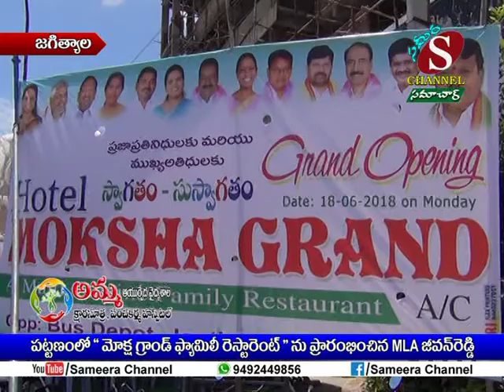Sameera Channel News - Jagtial | 18.06.18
పట్టణంలో " మోక్ష గ్రాండ్ ఫ్యామిలీ రెస్టారెంట్ " ను ప్రారంభించిన MLA జీవన్ రెడ్డి